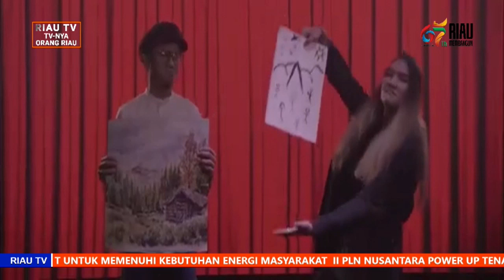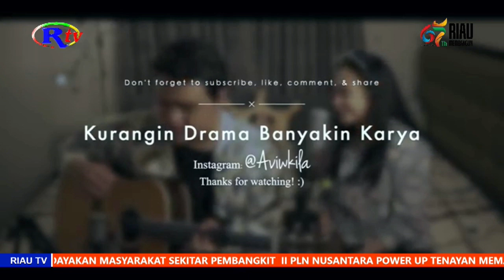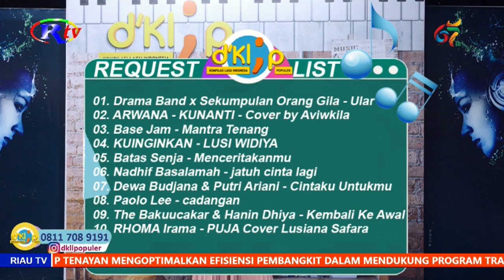IKLAN PLN RTX DKLIP SEGMEN 1